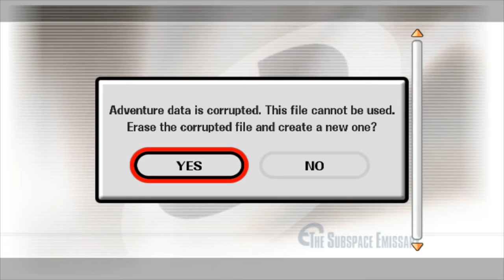Dolphin Emulator 5.0 Super Smash Bros. Brawl - Story Mode Part 1 Co-op on Intense Level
I control 2-player on the keyboard by playthroughing the story mode.